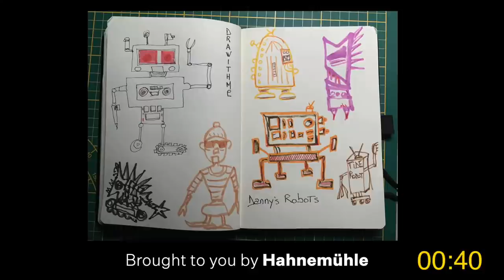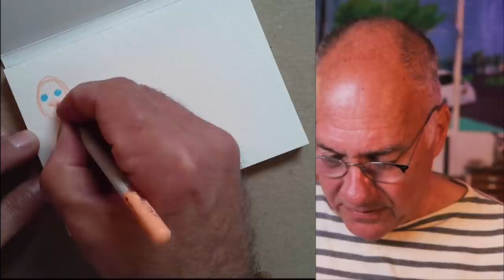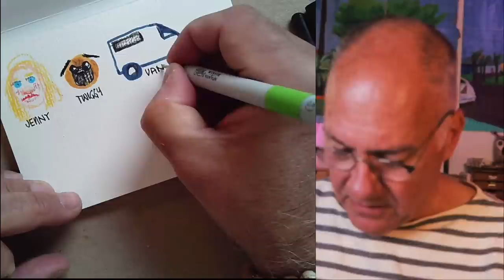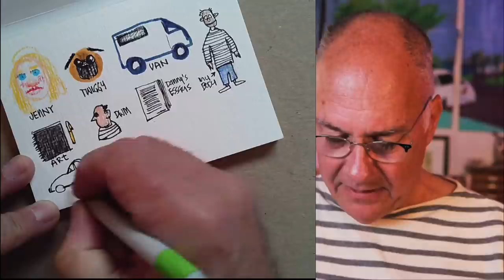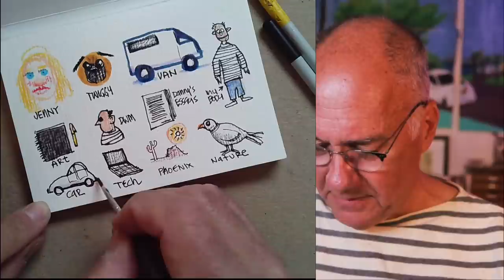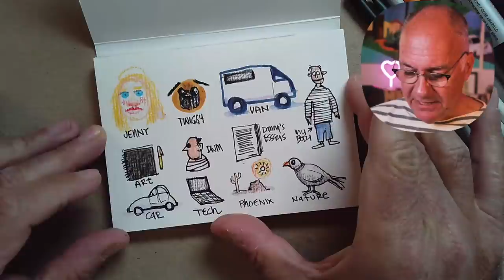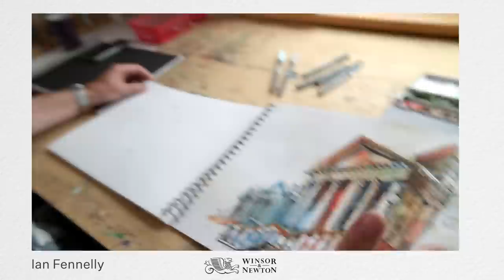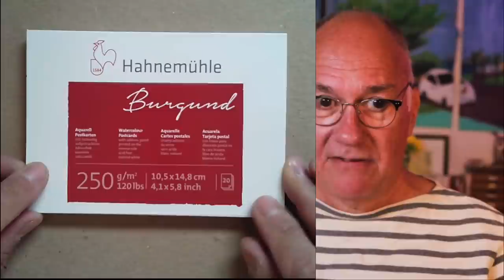Draw With Me: Giving Thanks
🎨 This week Danny is using Hahnemühle’s watercolor postcards.

🔥 LIVE WORKSHOP: Urban Sketching in the home of the Beatles with Ian Fennelly will take place next Saturday, December 4 at 9am PT.

0:19 Intro
2:10 Welcome
8:55 Drawing Thanks
38:50 Sketchbook Tour sponsored by Winsor & Newton, featuring Ian Fennelly
50:21 Hahnemühle Giveaway
51:53 Conclusion